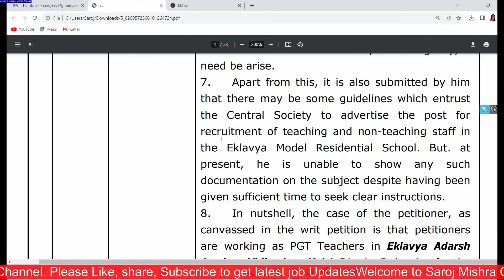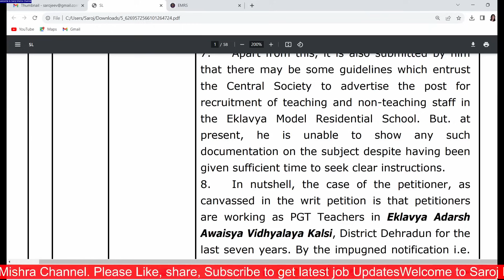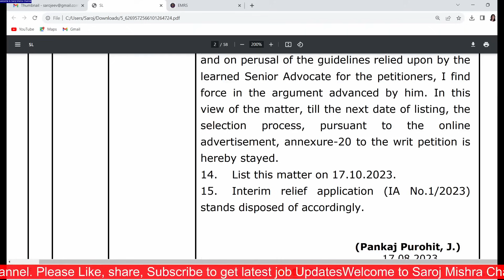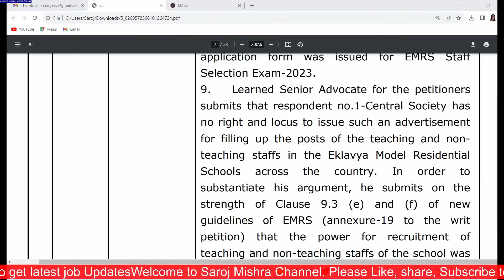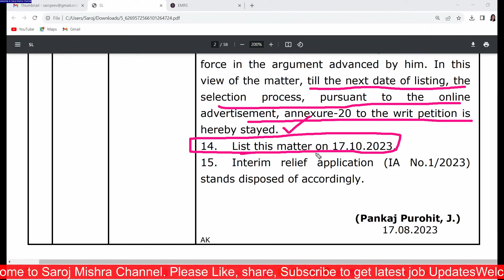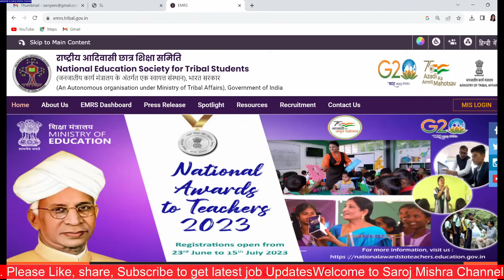EMRS High court stay I High court news| emrs High court rokI emrs High cout case | emrs cancel news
EMRS Permanent शिक्षक भर्ती नई update I High court order Copy I High court next listing date I

EMRS HIGH COURT STAY I EMRS EXAM CANCELED I EMRS CANCEL I EMRS HIGH COURT  ROK I